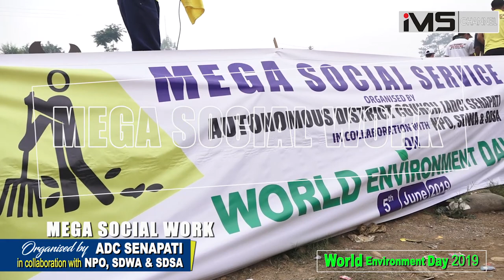Mega Social Work - Organised by ADC Senapati in Collaboration with NPO, SDWA & SDSA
Mega Social Work - Organised by Autonomous District Council (ADC) Senapati in Collaboration with NPO, SDWA and SDSA on World Environment Day 2019 (5th June), at Senapati District HQ.
with the Theme 'Beat Air Pollution'.